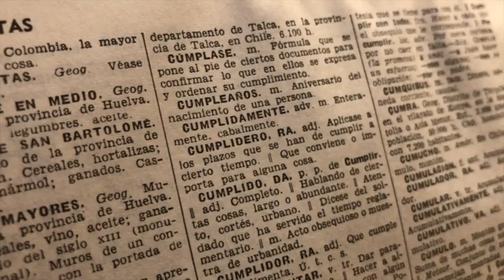La foto del Tite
Video sobre: CUMPLEAÑOS DEL TITE